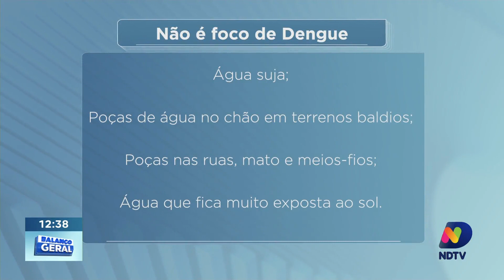Saiba os locais que podem servir como criadouro do mosquito da dengue